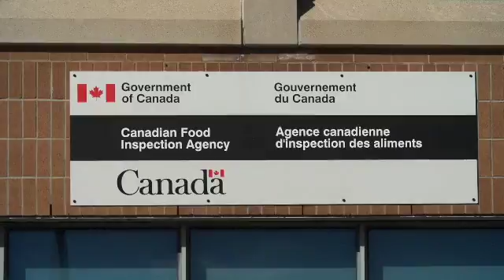Corn Feeding and Beef Quality Dec 13 16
A video from Ontario Corn Fed Beef